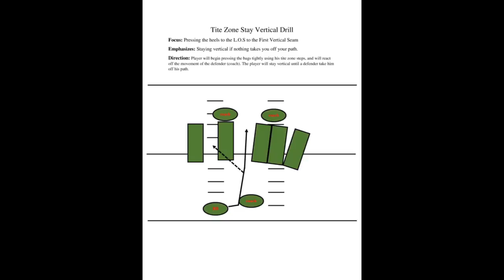MVSU is THE Team to WATCH OUT for in the SWAC